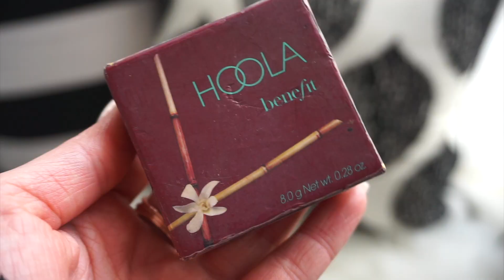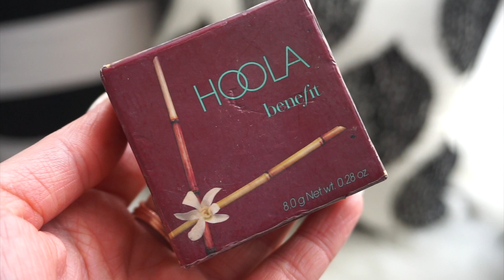MY GO TO MAKEUP LOOK | Anita Sekera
Hey guys! This is my go to makeup look that I’ve been loving lately! I hope you guys enjoy!

PRODUCTS USED:
Face:
-Maybelline Instant Pore Eraser
-Maybelline Dream BB Cream | Medium
-Maybelline Instant Age Rewind | Ivory
-NYX HD Powder
-NYX Illuminating Stick | Sun Kissed Crush
-Kat Von D Shade + Light | Lyric
-Hoola Benefit Bronzer
-Physicians Forumla Mineral Glow Pearls | Beige Pearl
-BECCA Highlighter | Opal

Eyes:
-Colourpop Cute AF | Big Cocktails, Butter Cake, French Kiss
-Maybeline The Rocket Volum Mascara
-Maybeline Define A Line Eyeliner | Soft Black

Eyebrows:
-Aesthetica Precision Brow Liner | Deep Brown

Lips:
-The Color Workshop Lipstick | LKHA
-VS Beauty Rush LipGloss